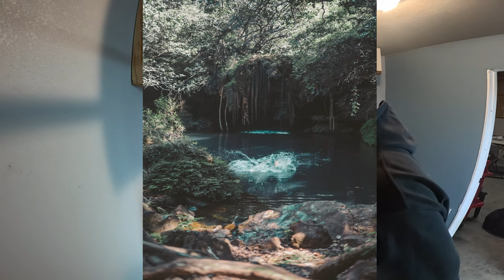Concrete Countertop Experiment Continues. The Grind.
Seeded exposed aggregate concrete countertops had too much texture, so I whip out the angle grinder and get to work on smoothing it out, the results are very unique, and reminds me of that one kind of cany. I think I just invented the Nougat finish!